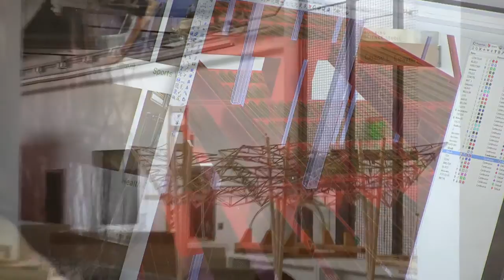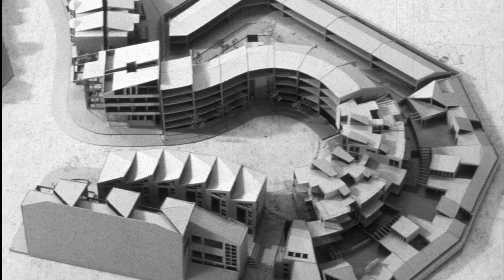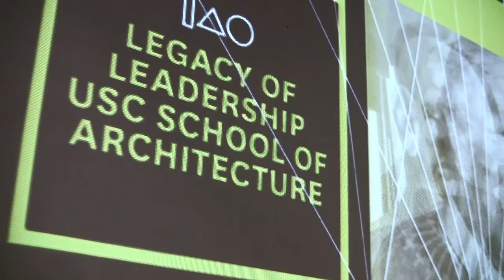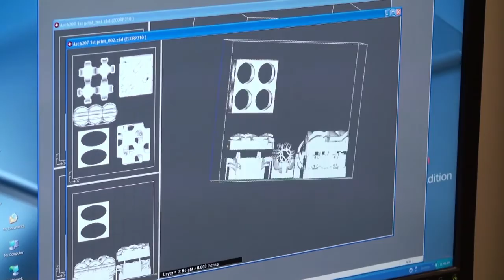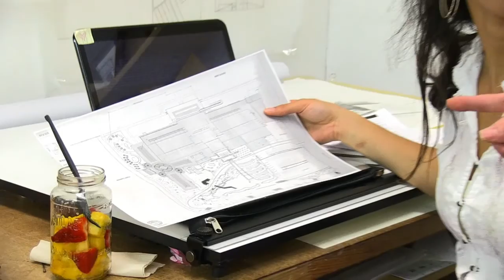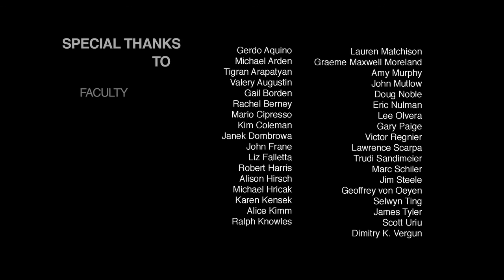100 years of Architecture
100 years of Architecture by architects who graduated from USC
Directed by Mina Chow
Shot and edited by Christopher L. Rowland